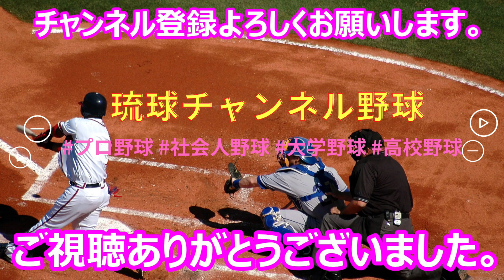【ジャパンウィンターリーグ2022】ウガンダ出身の16歳、KATO投手・・・将来160㎞を投げる逸材‼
国内初開催となる野球のジャパンウィンターリーグ。プロで活躍するのを夢見る選手たちにチャンスを与えようと、沖縄県内で1か月間のリーグ戦を行い国内や海外のプロチームに実力をアピール！
 ウガンダ出身の16歳、KATO EDRIN投手。まだMAX140キロ程だが将来は160㎞を投げる逸材！　今後のプロ入りに期待される投手ですね！